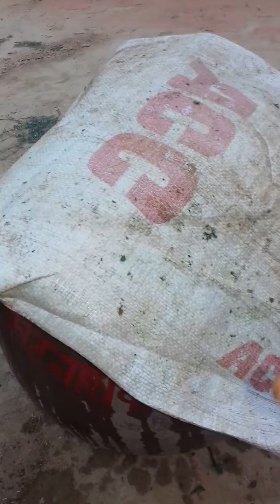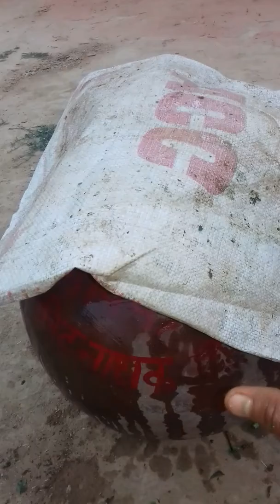जैविक कीटनाशक बनाने की पूरी जानकारी और विधि (नीमास्त्र) jaivik keetnasak banane ki poori jankari